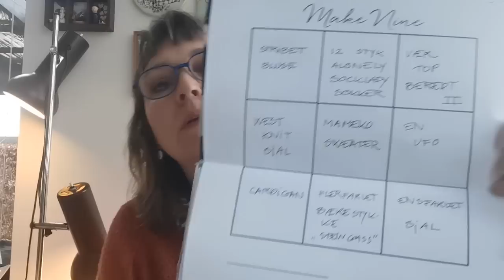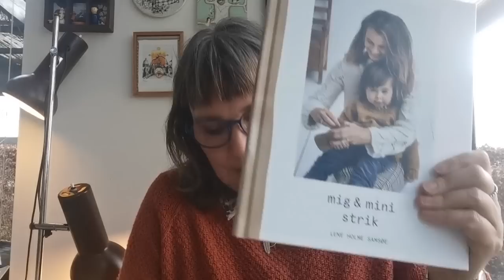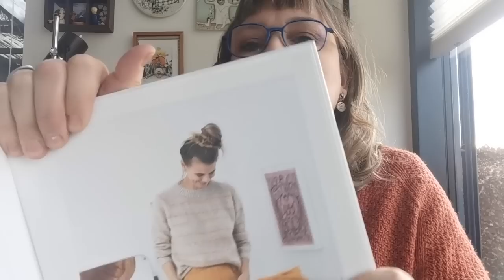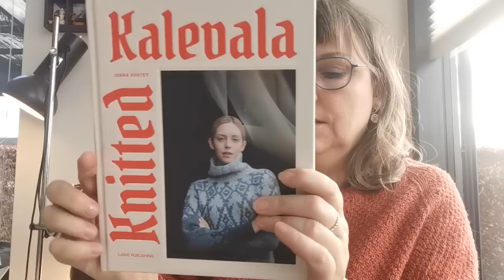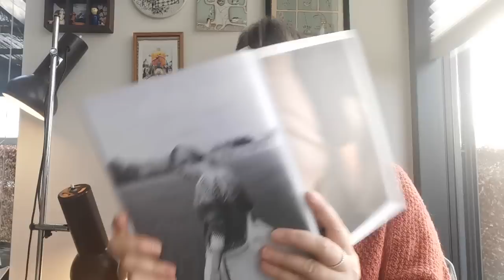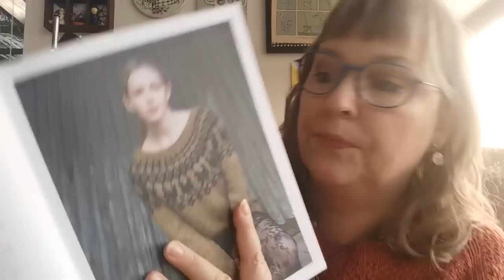Episode 10: juleslaskværktrøjen lagermakenine2023medenstrikkepause strikkepodcast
Velkommen til min strikkepodcast. Jeg hedder Ellen Kathrine Bisgaard  @the_dreamknitter og @dream_knit_bag på instagram.

Podderwear:
Simple variation sjal

Færdige projekter i 2022:
11 par strømper mange i striber

øvrige færdige projekter i 2022
Lovenotes
Helsinkisjal
Still light tunic
Kastellet cardigan
Langelinjesjal
Yume
Leidentop
Paulkleesweater
Maize håndledsvarmer
Sophie tørklæde og sjaler

Igangværende og Nye projekter
Juleslaskværktrøjen samstrik og lodtrækning om præmie primo marts 2023
Jerichosrose
Alonelysockladys 12 strømper i 2023

Lagermakenine2023 med en strikkepause samstrik ❤️

Striber My Size af Lene holme samsøe.

Godt 2023 og tak for at du ser med.

Podcasten indeholder reklame da its yarn har givet et fed garn